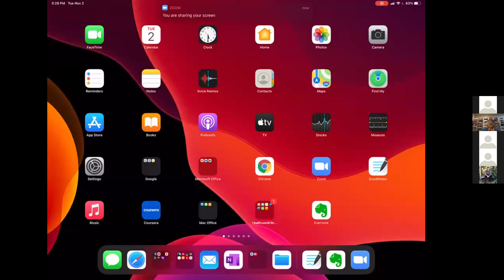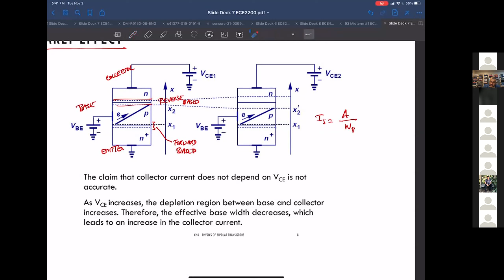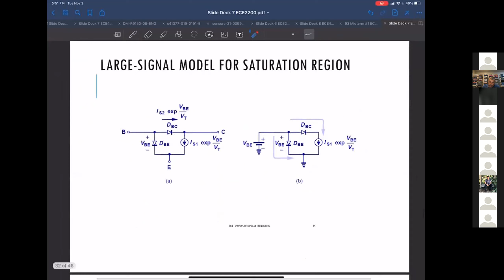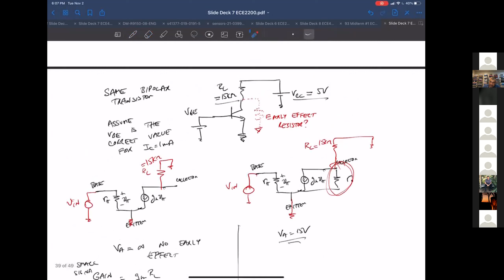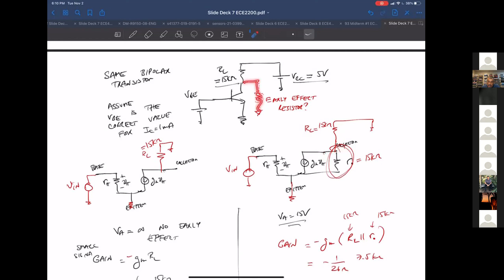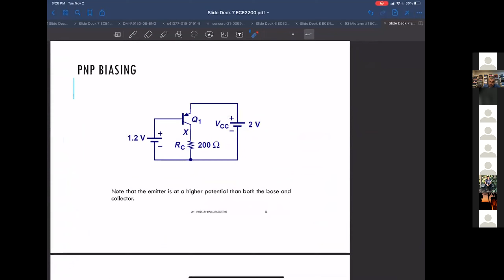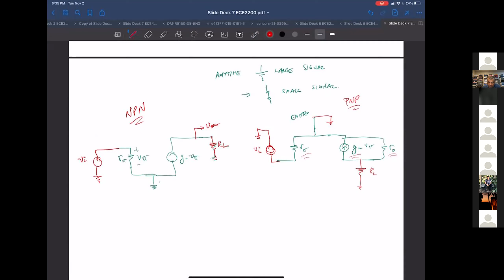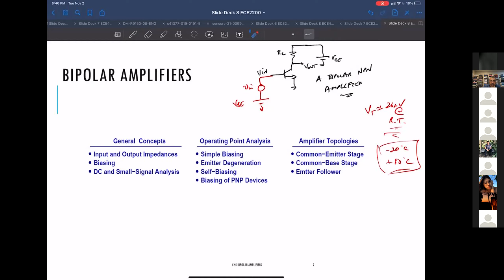2021 11 02 Early Effect and PNPs